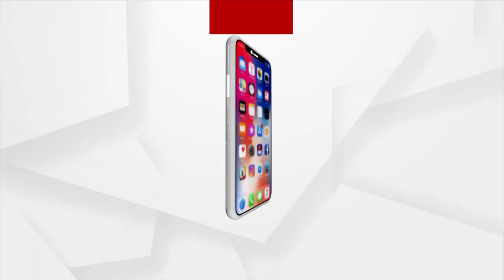Mangala Alati : Devotees Awaits To Witness Lord Of The Universe